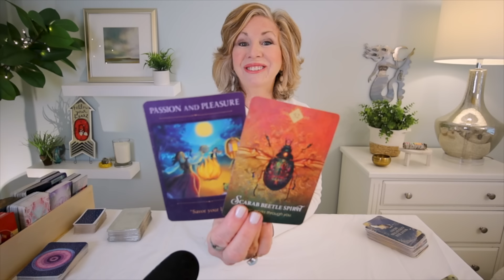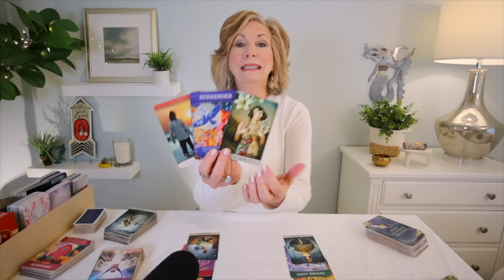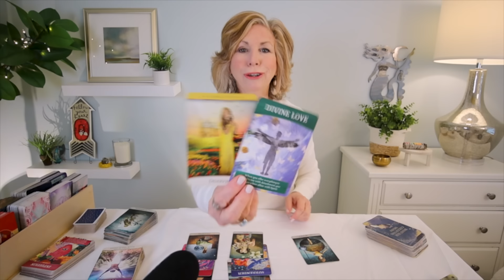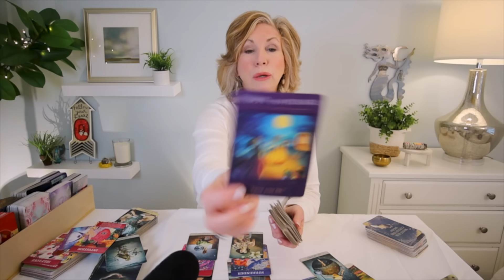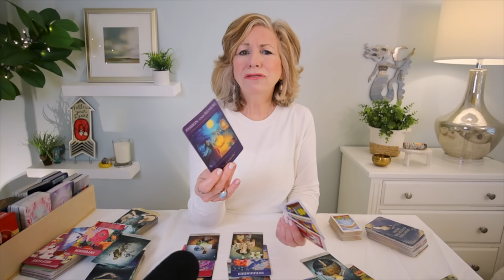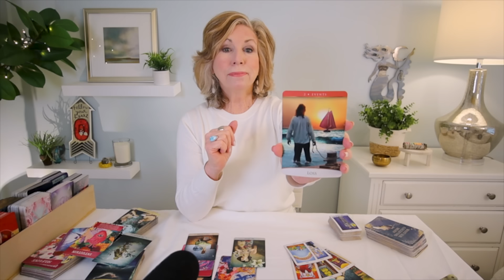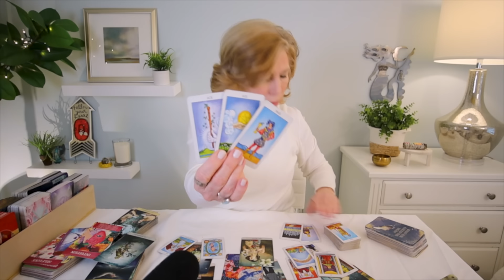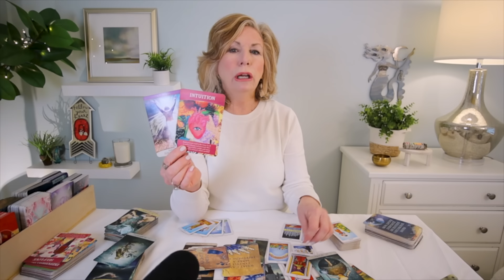GEMINI : This Unexpected Change Opens A New World For You! | MID-MARCH 2024 TAROT READING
GEMINI - There's change on the horizon! Don't sweat it, though! A whole new world of passion and pleasure are on the way! This is just the beginning! This is your Gemini Tarot Reading for March/April 2024.